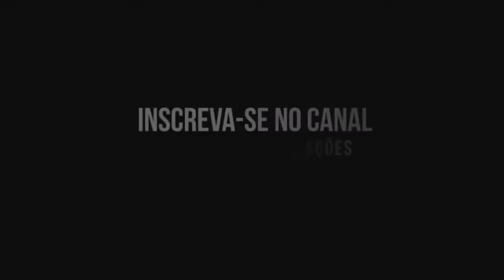OLHA SÓ MULHER VS VAI SUA VAGABUNDA - MC RD E MC BADEGA (DJ GOIABA)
COMPRE NA NOSSA LOJA

Artista: MC RD e MC Badega
Produção: DJ Goiaba

SET Djay W 3 - MC Vitão do Savoy, MC Davi, MC Ryan SP e MC PP DA VS (GR6 Explode) EU JÁ PEGUEI COISA PIOR - VAI TOMA NO C - MC GW, MC RD e MC MN (DJ Duarte, DJ TN Beat e DJ Feeh) Set DJ GM 2.0 - Mc’s Paulin Da Capital, Lipi, Magal, Lele JP, Dricka, Nathan ZK, CL, Neguinho Do ITR SET MONTAGEM MEGA DA DANCE MONKEY- REMIX - SOCA SOCA ESSA PIROC - MC GW, MC Morena e DJ Nattan DJ Pedro 4.0 - Brinquedo, Kevin, Davi, LBX, Ryan SP, IG, PH, Brisola, Thiago e Menor da C3 (GR6) REVOADA DO TUBARÃO - Ryan, Kevin, Rick, IG, Brisola, Davi, Dfideliz, Dricka, VK, Brinquedo e Paulin Homenagem aos Relíquias - Set DJ Matt-D - MCs Lemos, Menor MC, Lipi, Vinny, Julio D.E.R, Leozinho ZS MC Paulin da Capital - Morena (Vídeo Clipe Oficial) DJ GM MC Lele JP, MC Leozinho ZS e MC DR - Giro na Comunidade (GR6 Explode) DJ Guh Mix MANDELAÇÃO 2 - MC's Kevin O Chris, Torugo, MR Bim, RB, Topre e Levin (DJ V.D.S Mix) 2019 MANDELAÇÃO DOS FLUXOS 2020 - MC Niack, MC Lipi, MC RD, MC MN, MC Caja e MC Rennan (DJ VDS Mix) MC 3L MC Talibã - Um Sabadão Desse Uma Lua Dessa - Fds Tô na Rave (DJ Sati Marconex DJ Dozabri) EU SOU PATRÃO NÃO FUNCIONÁRIO - MC LUKINHA , SILVA MC e MC NEGO DA MARCONE (DJ TH e ERICK BERNARDO) AIN AI AI - VAI SENTAR PROS AMIGO DA BOCA VAI VAI VAI 2 - DJ Colombo e MC Menor MT NOSTALGIA MANDELA 2 - SO AS RELIKIA (DJ VDS MIX)2020 ATÉ NA TRANSA / VC NÃO LARGA O LANÇA - MC's KITINHO , LUIGGI e YAGO - (DJ TH e DJ DOUGLINHAS MPC) MC Lipi - Só Gratidão (Vídeo Clipe Preview) Prod. Emite Beats e DJ Matt-D Vergonha pra Midia (feat. Mc Lele JP) RAVE EMBRAZANTE - BLUE DA BA DEE - DJ GBR, MC RN Original, MC GW e DJ TN Beat MC Niack - Oh Juliana (kondzilla.com) MONTAGEM - SOLTA O PONTO - MC KF - (DJ THIAGO MENDES) 2075 MC Paulin da Capital, MC Lipi e DJ GM - Mulher Cativante (kondzilla.com) Salvador da Rima - Estilo Coyote (GR6 Explode) DJ Murillo e LTnoBeat OUTFIT VALIOSO - MC Cebezinho, PP DA VS, Magal, Ryan SP e Salvador (GR6 Explode) DJ Oreia e DJ Boy MC Marks - Céu de Pipa - DJ Muka (Clipe Oficial) MC Ryan SP - Bandido Sem Compaixão part. MC Fahah (GR6 Explode) Djay W e DJ PH da Serra DJ GUUGA e MC PIERRE = CABARÉ ((DJGUUGA E DJELERSON)) MC Marks - Jesus Olhou pra mim (Vídeo Clipe Oficial) DJ BL MC Davi - Vínculo Nenhum (GR6 Explode) Djay W TA COM SAUDADE QUER TBT - MC Talibã e MC Rennan - MELHORES AMIGOS (DJ Dozabri) NÃO TO ENTENDENDO NADA - MC Rennan, MC MN (DJ João Marconex, DJ Erik JP) MC Rennan - Quer ir embora pode ir embora - Porta aberta MCs Lele JP, Don Juan, Neguinho do Kaxeta e Ryan SP - MOLETOM (Prod. LTnoBeat e DJ Murillo ) MC Lipi - Vitória Chegou (Vídeo Clipe Oficial) DJ GM MC Paulin da Capital e MC Ryan SP - Os Mandrake Curti a Vida (Áudio Oficial) DJ Pedro VAPO VAPO DOS FLUXOS 2020 - DJ JS Mix VAPO VAPO VS POCOTÓ - MC PR - Fica de quatro nós bota sem dó (DJ Menor da B) CAVUCADA AUTOMOTIVA - MC GW, MC Cajá e MC RN Original (DJ GS, DJ Digo Beat) PEGA MEU GAROTO BABA ELE TODO - SE SOLTA SE SOLTA - MC MN e MC RD (DJ Paulinho Unico e DJ Bill) É SEXTA FEIRA TO NA BALA - MC Teteu - vem pro taboão (DJ Guih Da Z/O) 2020 TECO TECO VS LAPA LAPA - MC RD e MC MN (DJ Guih Da ZO, DJ GR) Mc RD - Fuck In Pussy / Senta Em Cima Dos Menor MC Rafa Original e MC Índia - Ontem na Neurose (Videoclipe Oficial) DJ TH É SEU AMIGO QUE TA ME BOTANDO - Mc RD e MC India ( DJ Guih Da Z/O e DJ Felipe Original ) FALA 300 - MC Digu - Quantas botadas cê quer (DJ Leo Sheik e Dan Soares no Beat) DO NADA EU APAREÇO NA BALADA - MC Digu e MC MN (DJ VDS Mix) MC Livinho - Catucada Violenta (Videoclipe Oficial) SET Djay W 4 - MC IG, MC Lele JP, MC Capelinha e MC Magal (GR6 Explode) HOJE VAI SER MINHA PUTA - MC's DATORRE , KALZIN e TALIBÃ - NÃO SEI SE VOCÊ TÁ PREPARADA (DJ TH) COMPREI UM LANÇA PRA BAFORAR COM ELA - MC Jacaré e DJ S2K (Explicit Official Music) RAVE NO ESCURINHO • DJ GBR • MC Topre - MC Mn - MC Caja VAI SER SOCADA BOTADA - MC Caja, MC MN (DJ Robão) MC Niack - Na Raba Toma Tapão (kondzilla.com) BATEU SAUDADE NÉ ? - MC'S 3L , KITINHO , LUKINHA e RAFA ORIGINAL (DJ TH , ERICK BERNARDO e SALATIEL) JURA PRA MIM - MC's GW, DON JUAN, BRISOLA (DJ TH) 2020 MC LUUH = TA APAIXONADO BABACA ((DJGUUGA)) Fica 5 minutinho com celular dela que passa DJ Guuga - Os 4 Caras que a bandida se amarra (Video Clipe) SENTIMENTO LOUCO VS TALARICA - DJ Lezinho no Beat, DJ TN Beat & JC NO BEAT